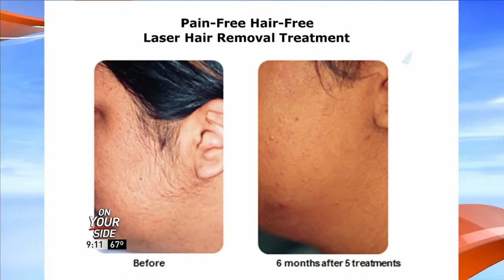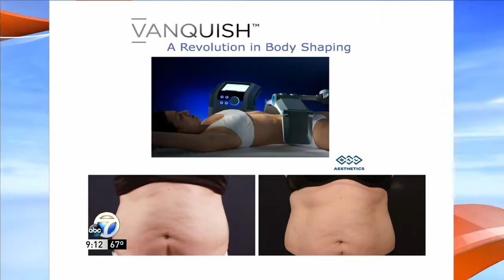Mimi Lee GMA 082715